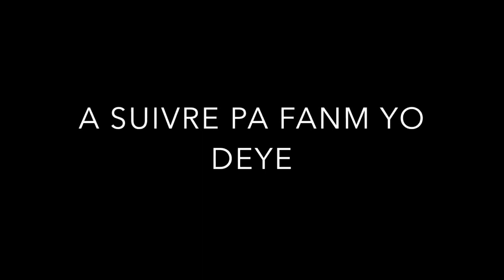5 BAGAY MAJORITE GASON AYISYEN RENMEN FE LE YO VIN CHILI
ABONE POU PLUS